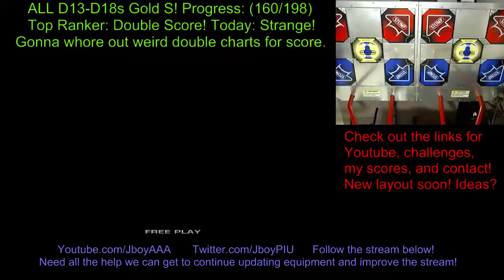Jboy Another Truth D17 failing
I haven't managed to redo this yet, although my best run was 9greats and 1miss later on.  We're going to redo this Gold S sometime, and it's gonna be exciting!